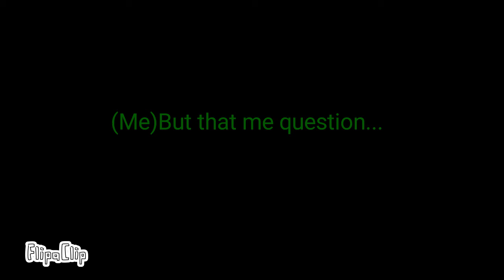Fnaf Origins Episode 5(meeting the gang)